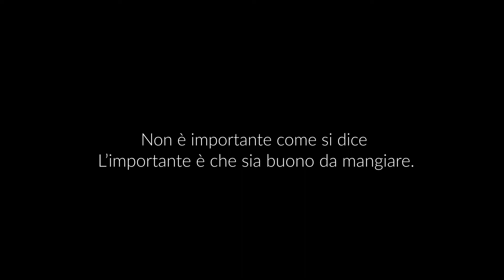Vlog 208 - Pasticcio o Lasagne?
A BigRock capita spesso di sentire accenti o modi di dire differenti ma che poi hanno tutti un unico significato. Siamo tantissimi e proveniamo da ogni angolo di'Italia (e non solo) quindi è una cosa del tutto normale.

Ecco come un BigRocker chiama la lasagna (o il pasticcio?)

⚠️ Attenzione: Questo Vlog è stato girato a BigRock da pazzi squilibrati professionisti. Non imitatele a casa, se non sotto la supervisione di un BigRocker.

🚀 Vuoi far parte anche tu della nostra grande famiglia?
Le iscrizioni per il prossimo Master sono già aperte e i posti scendono velocemente. Visita il sito

🔔 Siamo anche su Twitch e con tantissime novità!